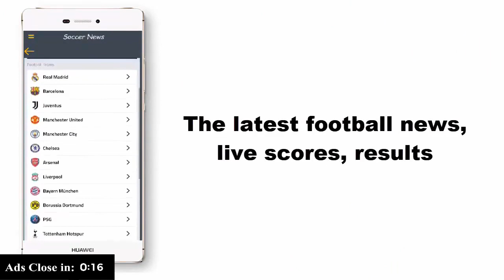Festival goers enjoy the music before drunken brawls break out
Festival-goers enjoy the music moments before drunken brawls break out and police rush in with pepper spray.